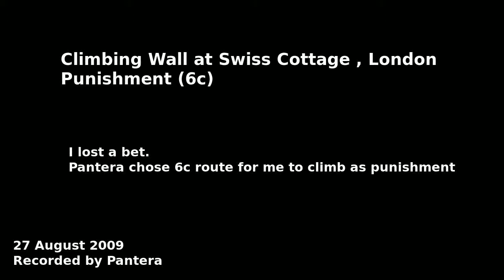Punishent (F6c)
I bet with Jo and Chiara that they won't be able to "no take" climb long 5+ route in Swiss Cottage (London). I lost and with pleasure of course. As the bet was specified, as a punishment Pantera chose F6c route for me to climb and here we go. Recorded by Pantera.